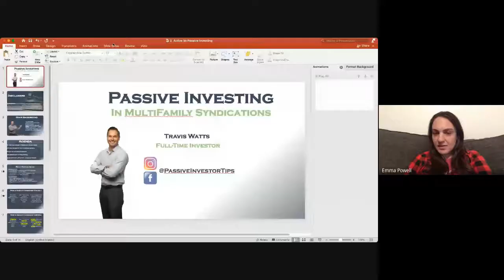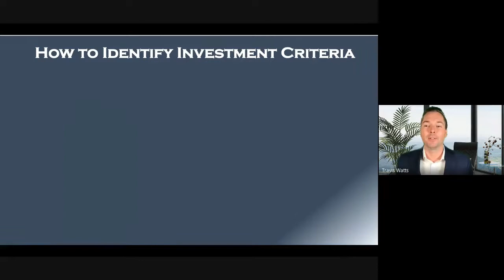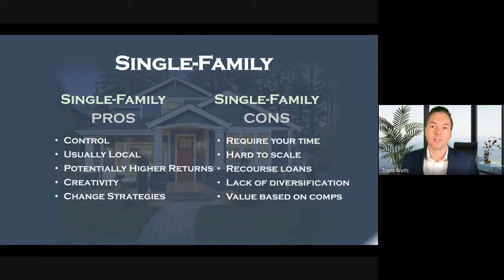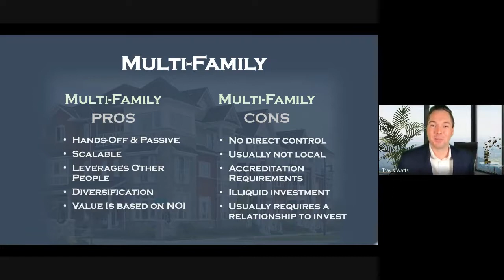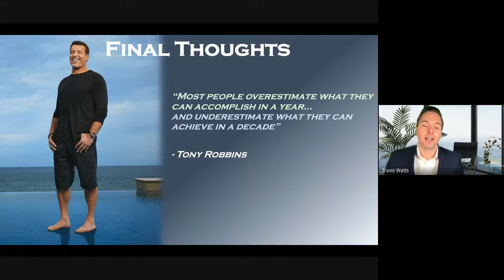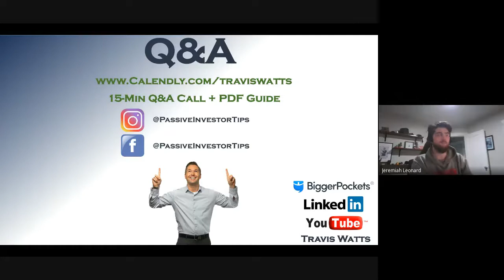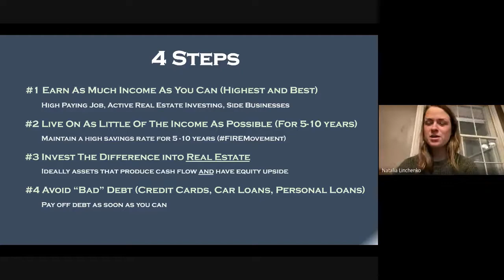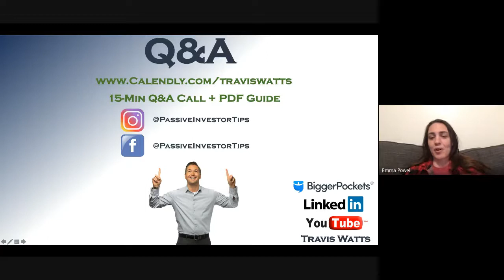Jan 2021 Passive Real Estate Investing Club with Travis Watts: Retire Early on Passive Income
Travis Watts is a full-time passive investor. He has been investing in real estate since 2009 in multi-family, single-family and vacation rentals. Travis is also the Director of Investor Relations at Ashcroft Capital. He dedicates his time to educating others who are looking to be more "hands off" in real estate. Meet Travis and learn how to make a full-time income passively